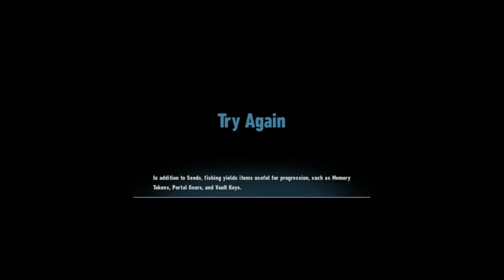Sonic Frontiers - Full Playthrough - No commentary -Part 4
Hey All SoniStrike Here

Sonic Frontiers Playthrough

Sonic Remixes

Socials